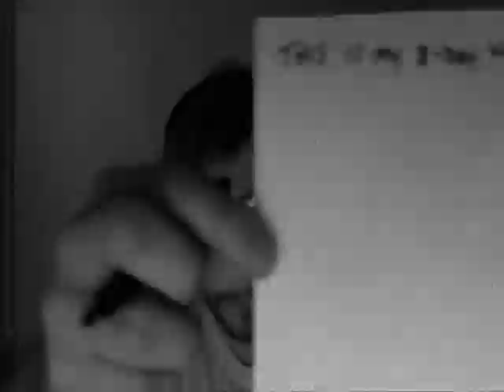where did you learn how to spell nostalgic?